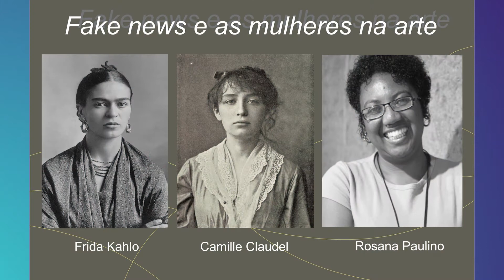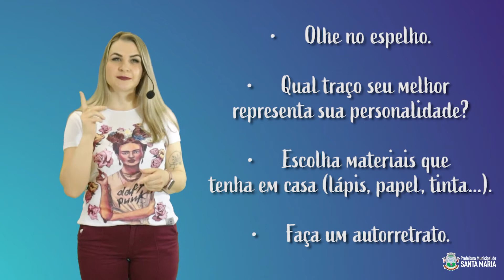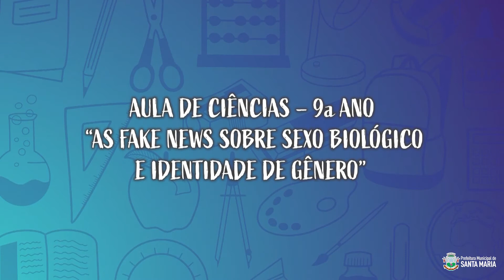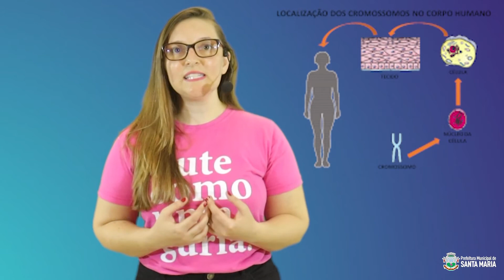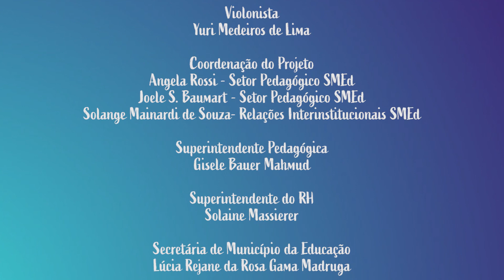Programa 2 9ºano - Arte e Ciências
Videoaula desenvolvida pelas professoras participantes do projeto Educação em Cena. Envolvidas pela temática "Fake News" as aulas desenvolvem as seguintes habilidades: EF69AR03, EF69AR01RS89SM-1 EF69AR31, EF69AR31RS89SM, EF69AR32RS89, (EF09CI08) (EF09CI08RS-2)

Realização: Secretaria de Município da Educação de Santa Maria.
Parceria: UFSM
Apoio: TV Câmara
Produção: Skyline Produção

Este material apresenta apenas fins educacionais, sendo proibido seu uso para fins lucrativos ou outros.